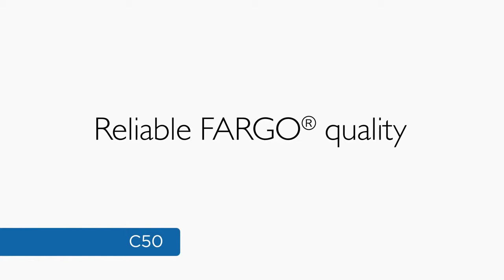Impresora de tarjetas plásticas FARGO C50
La impresora de tarjetas plásticas FARGO C50 es una solución sencilla y fiable a un precio asequible. Permite crear identificaciones personalizadas, tarjetas de afiliación o fidelización en menos de cinco minutos.